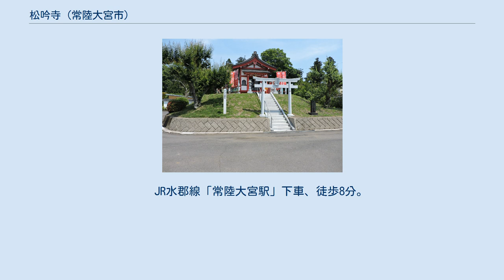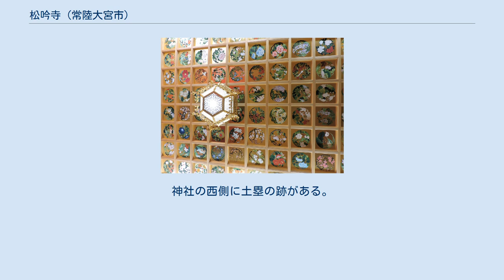松吟寺 (常陸大宮市)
松吟寺（しょうぎんじ）は、茨城県常陸大宮市にある臨済宗東福寺派の寺院である。
山号は稲荷山。
 臨済宗東福寺派大本山東福寺の直末（総本山直属の末寺）として、建治二年（1276年）に常陸国守護佐竹常陸介義胤公開基、開山は東福寺開山円爾弁円大和尚「勅諡　聖一国師」により開創された名刹である。
山門は、元禄五年（1692年）に建てられた「木端葺唐風屋根四足門」である。
また、常陸大宮市の文化財として指定されており、天保六年（1835年）の火災にも焼失を免れた。
　 JR水郡線「常陸大宮駅」下車、徒歩8分。
 常磐自動車道「那珂IC」出口22分。
 松吟寺山門'松吟寺古墳群' 上野小学校南南西の久慈川に東面する舌状台地上に分布している。
神社の西側に土塁の跡がある。
 山門（文化財） 　天保六年（1835年10月26日）火災により大半を消失したが現山門、御本尊、守護神御本体は消失を免れた。
 　天保の火災から8年後の天保14年（1843年）には、水戸藩の廃仏毀釈の措置により廃寺・無住となる。
その間、水戸藩主徳川頼房公が御参拝になられ鐘楼を寄進されている。
しかし、その鐘楼も戦時中の「金属供出」により失われた。
 　大本山東福寺派第二百九十九世管長　晦宗恵鏡大和尚を中興開山とし、昭和二十七年に本堂を再建、本山より「別格寺」の寺班を授けられ復興を遂げた。